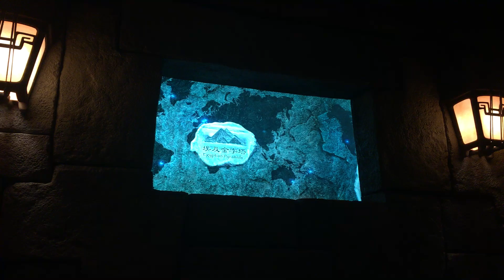Soaring Over the Horizon Ride Pre-Show Video Introduces the Magic - Shanghai Disneyland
This pre-show video explains the theming and idea behind the ride, which is very different and more magic-based than any other Soaring ride at the Disney parks. There are English subtitles for the instructional part of the video (wearing you seatbelt, stowing your gear, etc.), but, unfortunately the magical bird woman only speaks Chinese and I couldn't understand the intro at all. Luckily, Shanghai Disneyland has a little blurb on their website that helps English-speaking guests understand what is going on:

"Summoning ancient primal powers, you’ll ascend on a magical journey for a breathtaking view of the planet. Follow the trail to the Arbori tribe’s celestial observatory—said to be an enchanted portal connecting the physical and mystical worlds. Inside, shamans channel the spirit of the condor to help adventurers realize one of mankind’s most ancient and elusive dreams: to soar like a bird. Gather before an enormous radiant black stone—through which visions are revealed—and prepare to be transported. On a hilltop high above Adventure Isle, you’re about to embark on the greatest adventure of all."

Filmed at The Soaring Over the Horizon Ride/Attraction, Fantasyland, Shanghai Disneyland, China on September 21, 2016